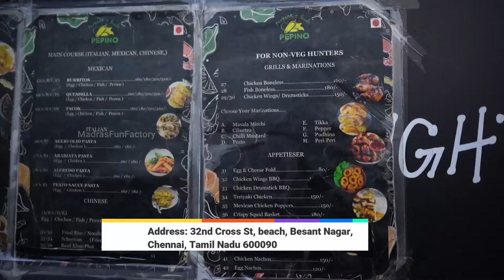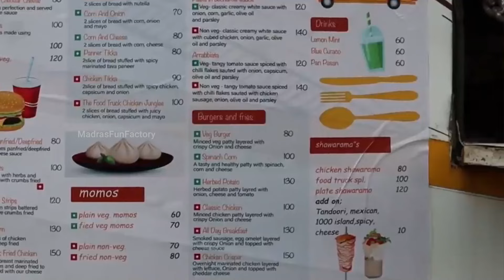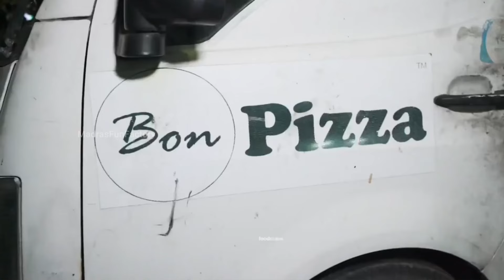BEST FOOD TRUCK IN CHENNAI | CHENNAI FAMOUS FOOD TRUCK | CHENNAI TOP 5 FOOD TRUCK IN CHENNAI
This Video will have top best food truck in Chennai. These are trending and famous food truck in Chennai.

1) Pepino Food Truck: Address: 32nd Cross St, beach, Besant Nagar, Chennai, Tamil Nadu 600090
2) INR Food Truck: Address: 47-5, Balaji Nagar 21st Cross St, Balaji Nagar Extn-II, Ganesh Nagar, Ags Nagar, Chennai, Tamil Nadu 600091
3) The Food Truck, Ashok Nagar. Address: 11th Ave, 11th Avenue, Indira Colony, Ashok Nagar, Chennai, Tamil Nadu 600083
4) CSK Food Truck: Address: 99/7, Velachery Bypass Rd, Velachery, Chennai, Tamil Nadu 600042
5) Bon Pizza Food Truck: Address: Government Hospital, Bus Stop, 3rd Ave, Annai Sathya Nagar, Anna Nagar, Chennai, Tamil Nadu 600102

Titles: BEST FOOD TRUCK IN CHENNAI | CHENNAI FAMOUS FOOD TRUCK | CHENNAI TOP 5 FOOD TRUCK IN CHENNAI